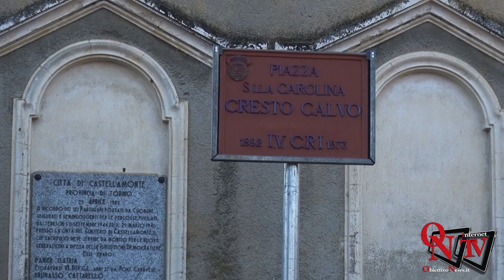Castellamonte - Intitolata una Piazza a Sorella Carolina Cresto Calvo Infermiera Volontaria CRI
Castellamonte - Intitolata una Piazza a Sorella Carolina Cresto Calvo  Infermiera Volontaria della Croce Rossa Italiana